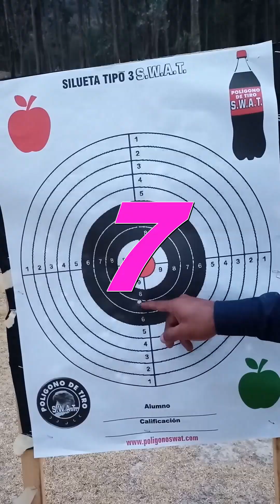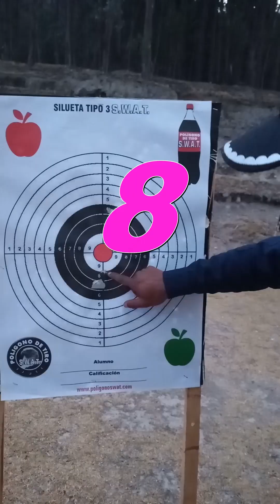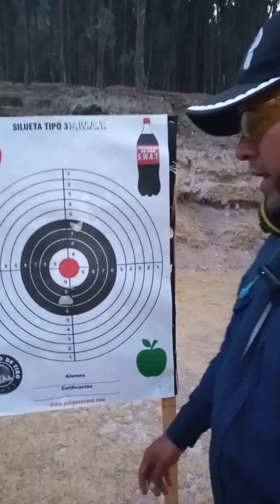COMPETENCIA HOMBRES VS MUJERES, SEGURIDAD PRIVADA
GRAN OPORTUNIDAD DE CAPACITARSE Y CONSEGUIR EMPLEO EN SEGURIDAD PRIVADA.